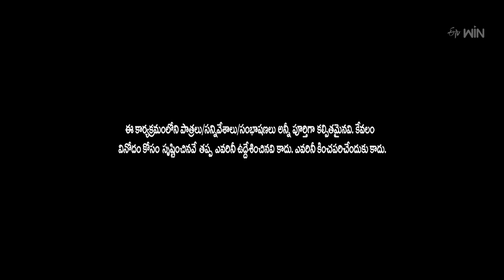Super Saddam & Yadamma Raju Performance | Jabardasth | 22nd June 2023 | ETV Telugu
Super Saddam and Yadamma Raju make everyone jump out of their seats by performing a crazy skit with their sarcasm.